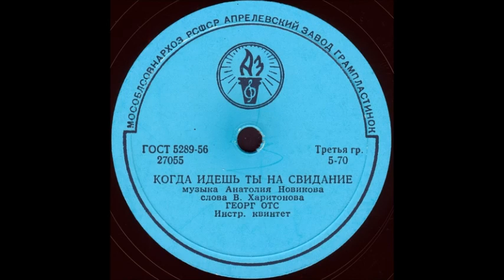КОГДА ИДЕШЬ ТЫ НА СВИДАНИЕ исп. ГЕОРГ ОТС, Инстр. квинтет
КОГДА ИДЕШЬ ТЫ НА СВИДАНИЕ музыка Анатолия Новикова, слова В. Харитонова, исп. ГЕОРГ ОТС, Инстр. квинтет